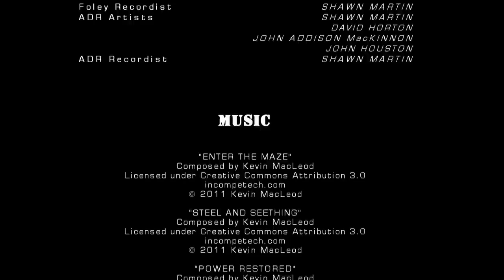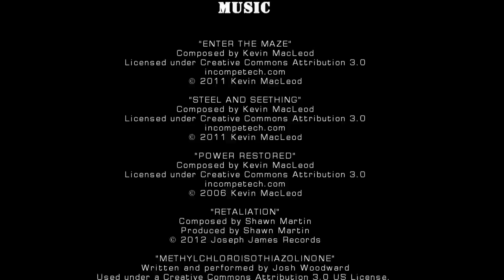Retaliate (2012) [short film]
John sits at home, watching TV when a knock is heard on his apartment door. After ignoring it several times, he finally answers, only to have a gun shoved in his head by a former partner, David. As John pleads for his life, things come out that could change both of their lives forever.

Starring:
John Addison MacKinnon as John
David Horton as David

Edited by Shawn Martin
Produced by Shawn Martin and Kirby Martin
Written and directed by Shawn Martin

Production:
M&M Films

Distribution:
Joseph James Pictures

Shot in 1080p HD (1.78:1)

Shot entirely in Charlottetown, Prince Edward Island, Canada

"This is how it ends."